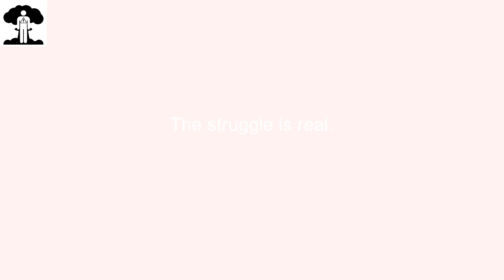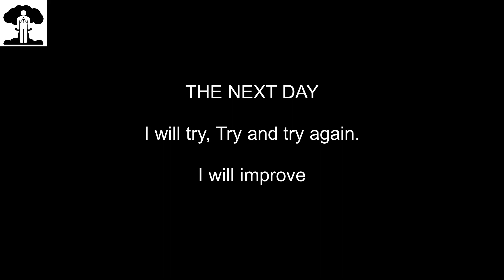BeamNG.drive mod pikes peak first try (lots of crashing)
BeamNG.drive mod pikes peak first try

sorry divo it was so long i was meant to keep it short but the editing was so much haha. when i have new pc it will be easier for me to edit. The waiting time is unreal.

Today people I shall be taking on pikes peak mod in BeamNG.drive. I have made a AWD 515bhp 2.2L i4 car in Automation tycoon car. This is my very first time learning this road and hope to bring you all more like this but with better editing soon.